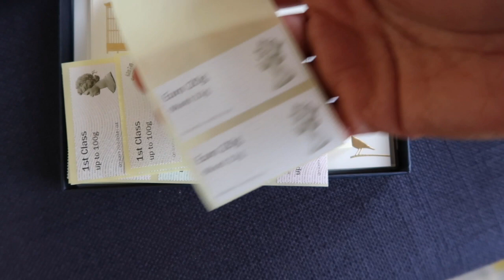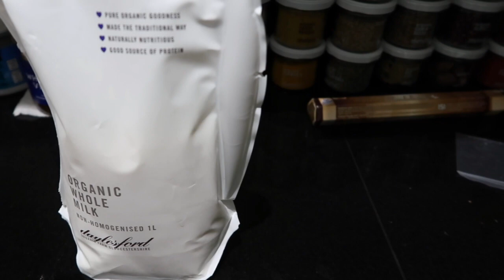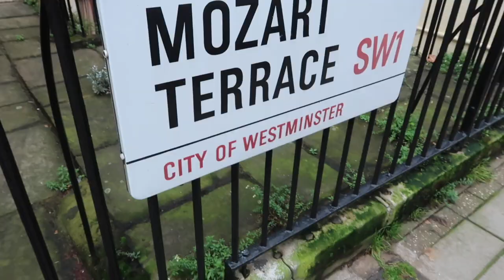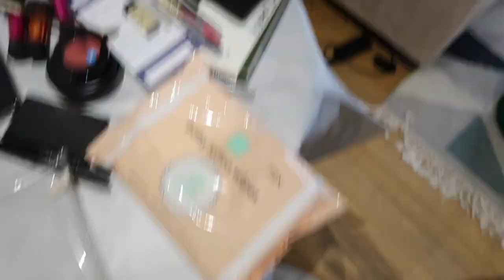Running errands and tour of Belgravia / Vlog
It's boxing day and my plans to be productive and run errands were thwarted by closing hours, but I use this opportunity to show you a bit of my neighborhood plus my dream house